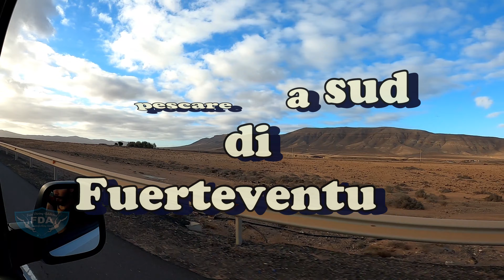pesca sub : a sud di Fuerteventura, Isole Canarie, pesca in apnea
la passione per il mare, lega popoli e persone da tutto il mondo, in particolare con la pesca in apnea, esiste un legame invisibile tra le persone, non so spiegarlo,  ma è come avere conosciuto da sempre, persone che hai visto solo da un ora o solamente conosciuto tramite la rete. tutto questo è stupendo e speciale.